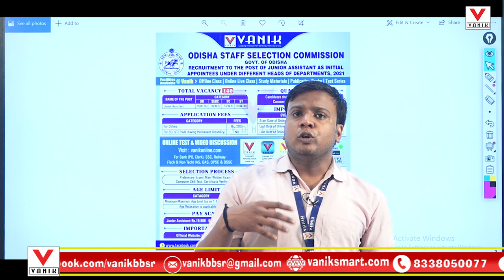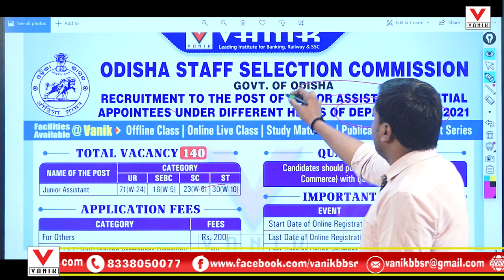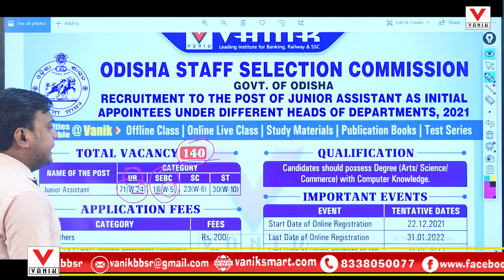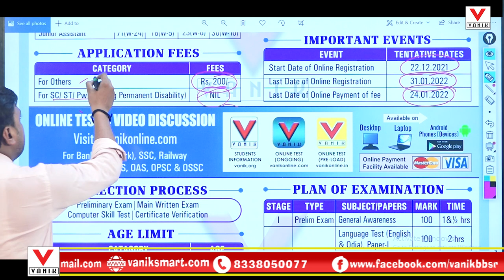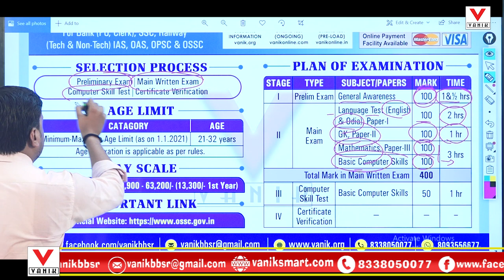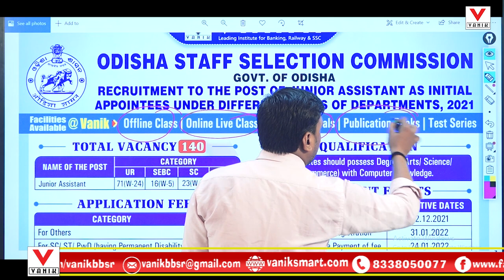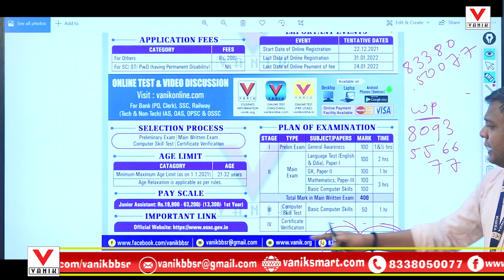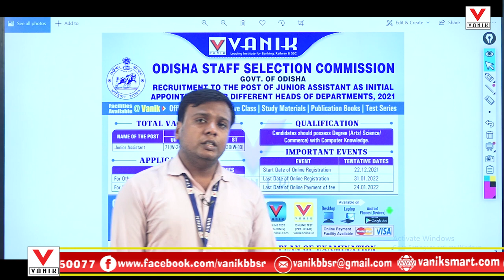OSSC Junior Assistant Recruitment 2021 Full Details | JAHO Details Syllabus & Exam Pattern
OSSC Junior Assistant Recruitment 2021 Full Details | Details Syllabus & Exam Pattern | JAHO 2021